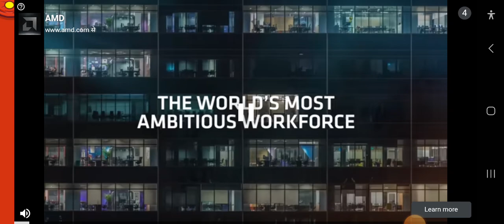ToyBus | Super Panda Rescue Team | BabyBus Toy Story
Learn Colors ans Street Vehicle Names and Sounds including Fire truck, Garbage Truck, Police car, Ambulance, School bus, Van, Car, Pickup Truck, Truck and lce Cream truck.

Learn Colors for Children with Baby Game Play Wooden Toy Funny Clown Tumbling 3D Kids Educational

Learn Street Vehicles Names for Kids with Baby Boy & Girl Fun Play with Wooden City Toys Set Game

... , learncolorsforkids with toys kidsvideosforkids fun play tumbling toys

... , hers in this video learn colorsforkids with marble colorsballs slider wooden toy set little baby fun play learning colors with kids toys supercrazykids videos to learn colors shapes numbers ...

colorsong kidssongs nurseryrhymes, ToyBus | Super Panda Rescue Team | BabyBus Toy Story

... , 00:00 - Learn Shapes for Toddlers Kids Babies with A Lot of Soccer Balls Surprise Eggs, 02:30 - Learn Shapes with Lollipop for Children, 06:21 - Learn Shapes with Color Balls for Children, 10:11 ...

Watch Learn Shapes with 3D Bowling Game - Colors and Shapes Collection for Children - Hello on Dailymotion